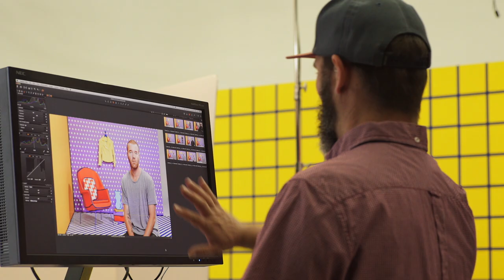Aïzone Fall/Winter 2015 & Spring/Summer 2016 Behind the Scenes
The Aïzone FW15 / SS16 features bold graphic sets designed to look like illustrations. Models were also painted and styled as if they were a part of the illustration, creating a surreal take on the concept of an illustration. Generally a two dimensional illustration depicts three dimensional forms and environments. We wanted to twist this idea and create an two dimensional photograph using a three dimensional illustration. Campaign art direction, set design,  and styling created by Sagmeister & Walsh with set design build by Adi Goodrich, body painting by Anastasia Durasova, and photographs by Stephanie Gonot.